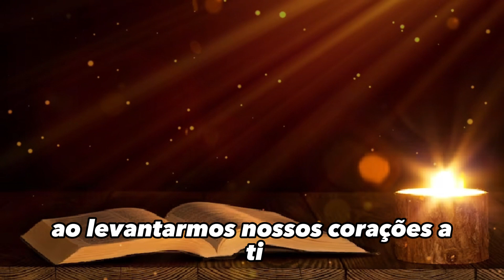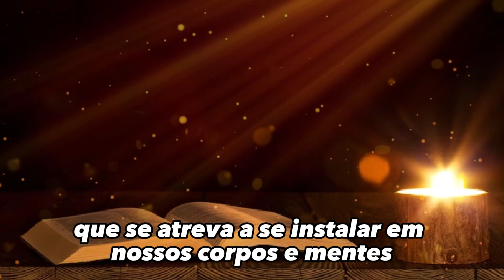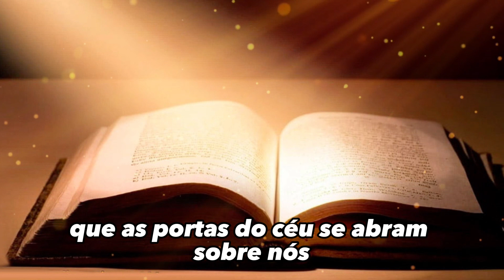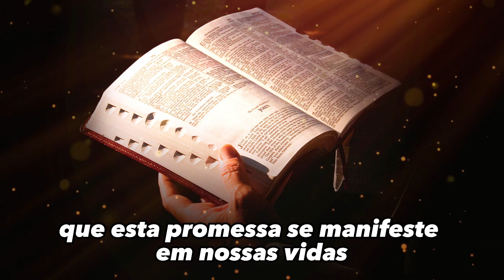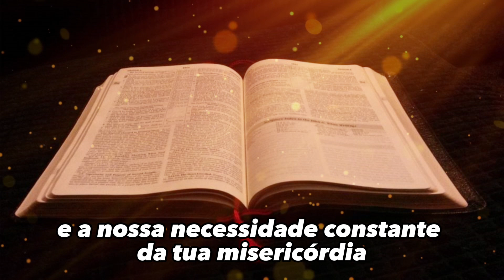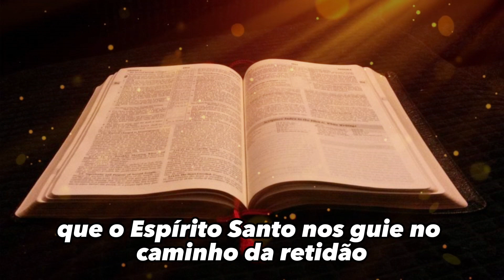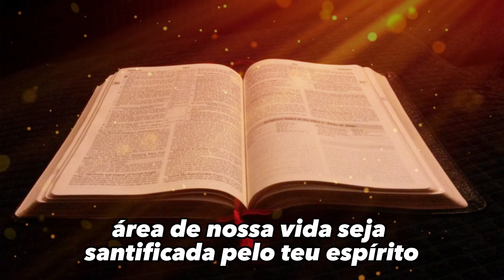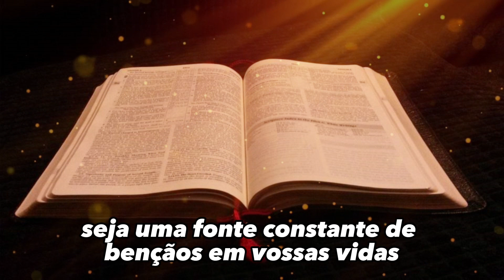PODEROSA ORAÇÃO SALMO 91 PARA QUEBRA DE MALDIÇÕES! OUÇA UMA VEZ!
Pix para doações:
f51e43f5-2d0a-443d-91a1-0a4f3fff59d6